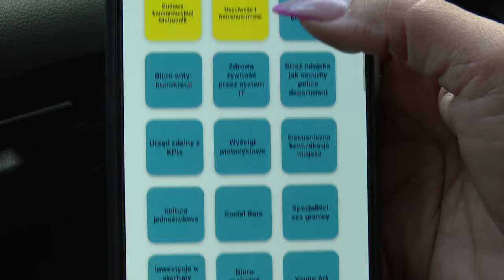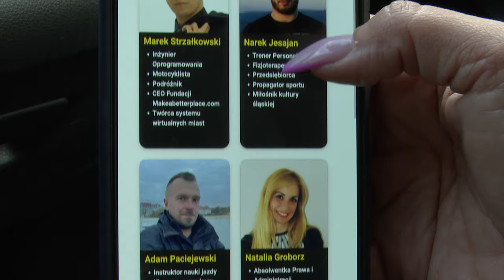Wyborczy superkomputer 27.03.2024